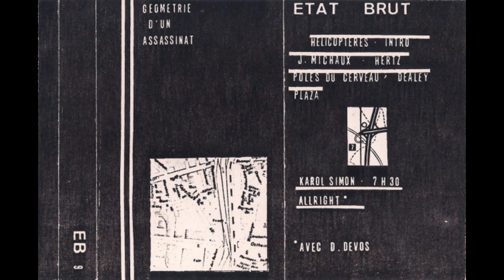Géométrie D'un Assassinat | État Brut | 1982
Fool Audio